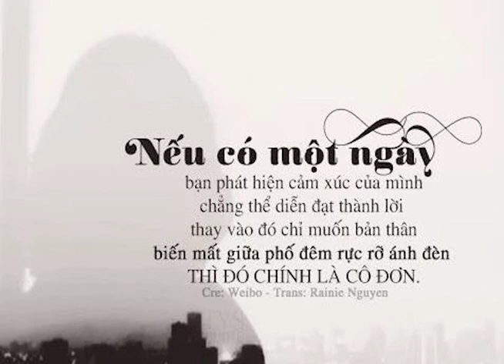Đừng buồn về một người không nhớ đến ta